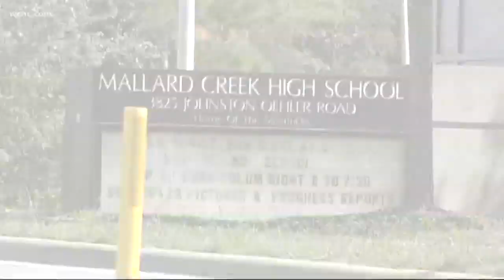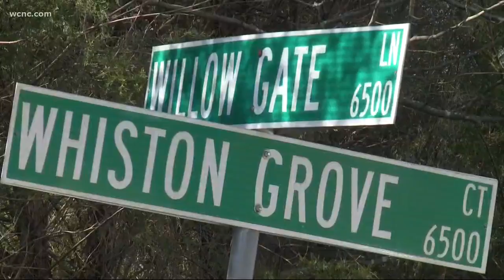Cold case: Charlotte teen found dead in backyard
Detectives believe Shania Hammonds was suffocated, but they can’t figure out who would have done this or why.